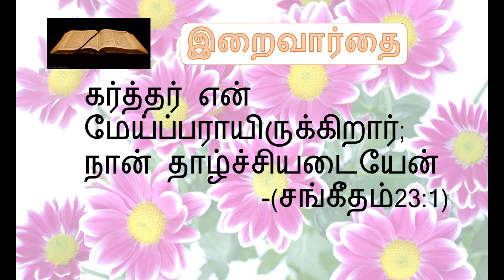Word of god-13.07.2021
Pree Ann